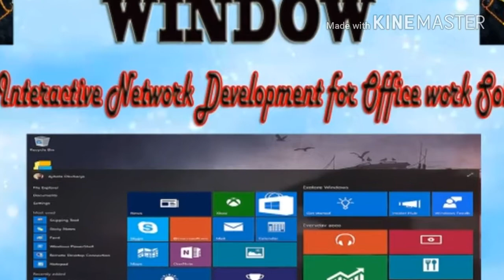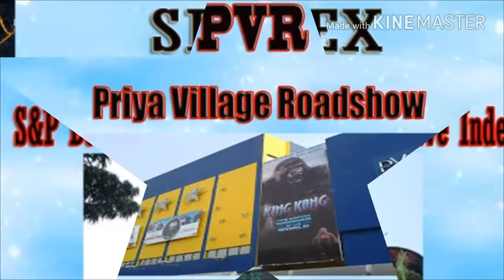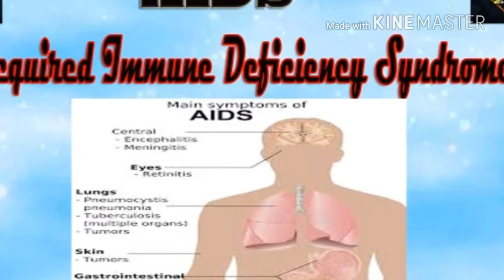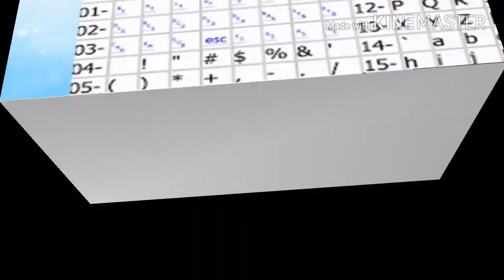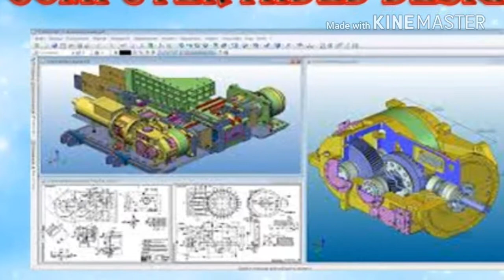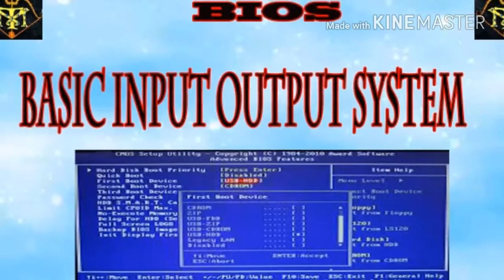top 50 Important Full-Form for all competitive exams/list of abbreviations for exams/full form gk